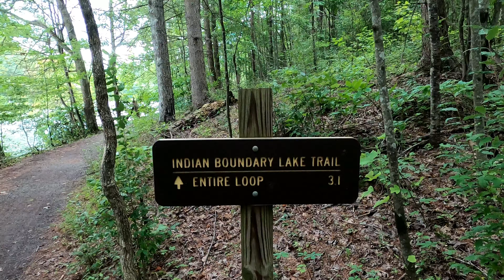Indian Boundary Campground